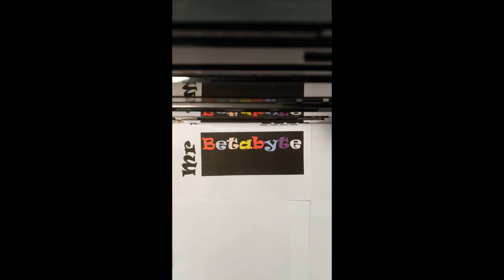Sony SL-C30 Betamax - Lots of issues - Don't judge a book by it's cover!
This ones a little different insofar as we're looking at what seemed to be a very tired Sony SL-C30 Betamax machine but with a good bit of work and time spent on it, it's become a really nice machine and was totally worth doing.

Really hope you enjoyed this one and so much more to come too.

Chapters:
00:00 Introduction
05:27 First test
10:34 Power supply checks and mains lead replacement
22:29 Mains plug
22:43 Hall-effect head drum motor sensor clean up
23:04 Checking for cracked plastics under the deck
24:00 Rear connector strengthening
24:32 Front cover and screws
25:09 Front loading mechanism checks and repairs
29:02 Loading and lacing motor checks
37:21 Loading flap issues and timing check- front loading system
45:05 Testing and final checks